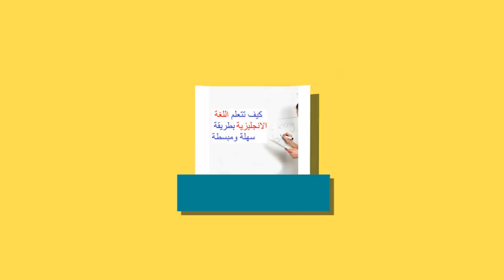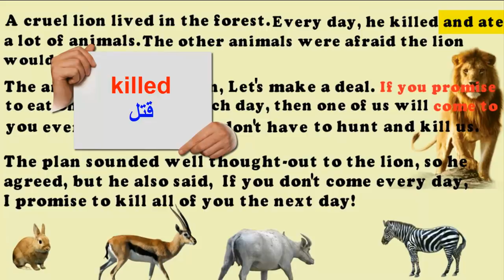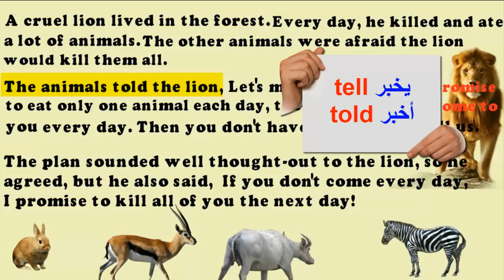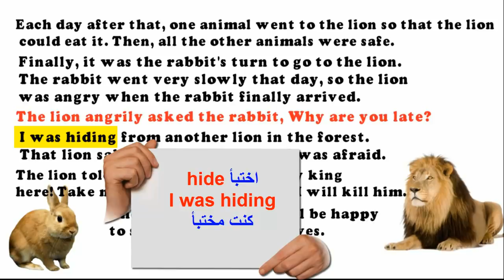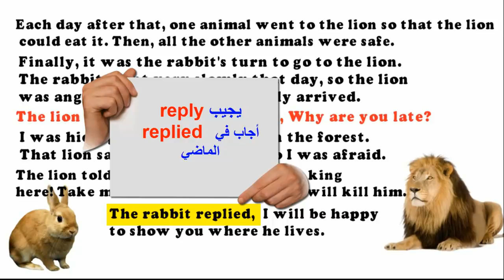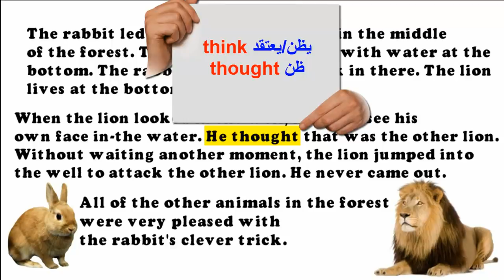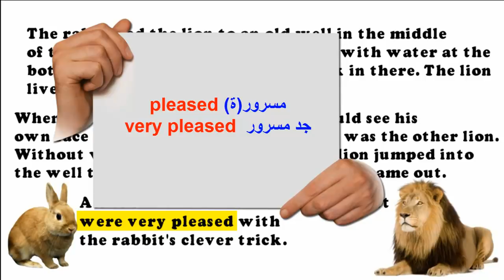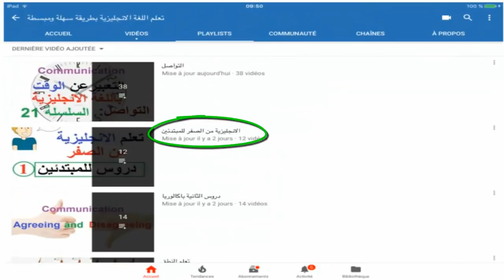تعلم اللغة الانجليزية من خلال القصص - القصة كاملة- مع الشرح بالعربية.